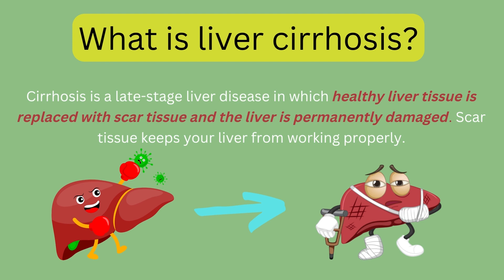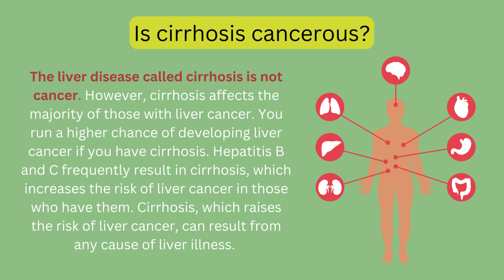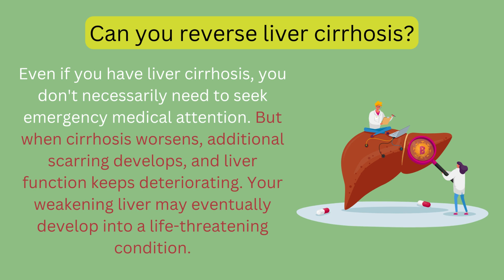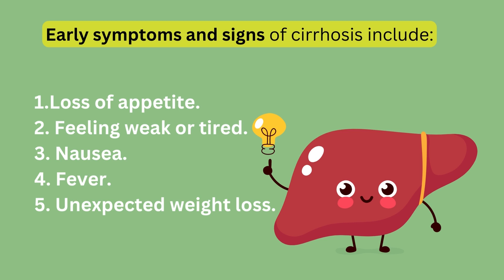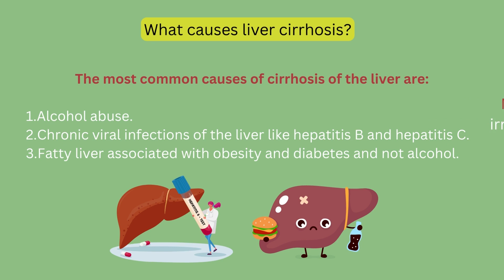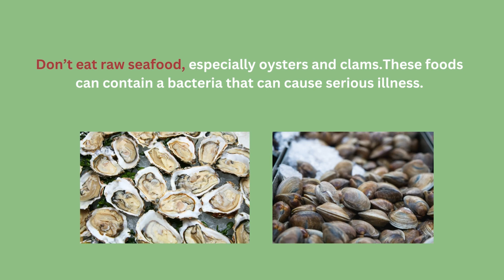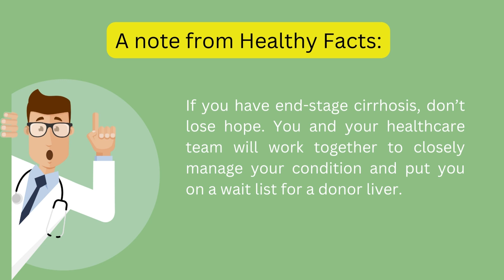LIVER CIRRHOSIS: SIGNS, CAUSES, PREVENTION.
This video will help you know your liver health status. You can also assist yourself wether you have liver cirrhosis based on the symptoms showed in this video. Causes and prevention that may also help you.